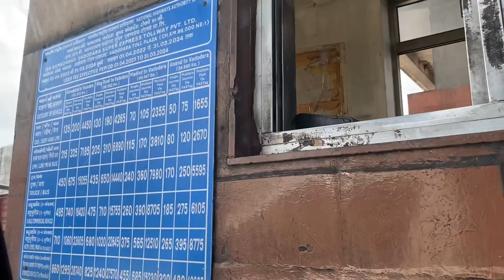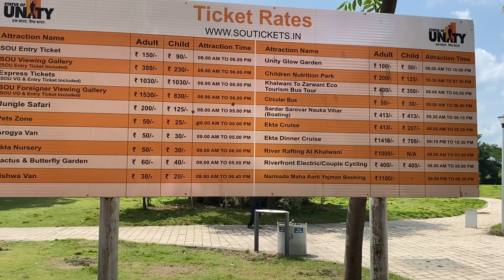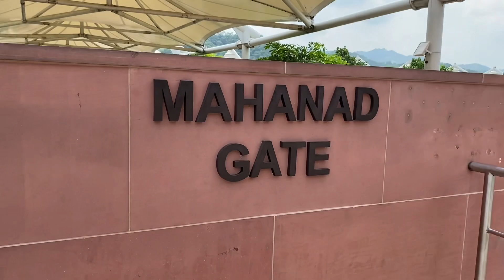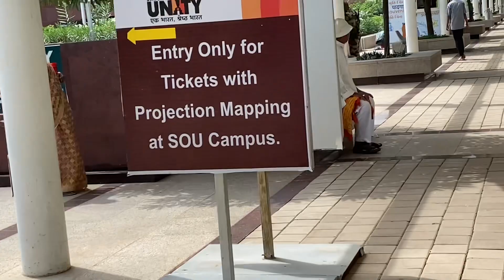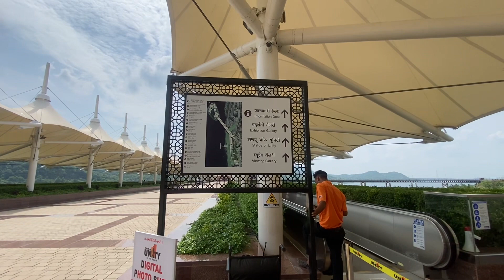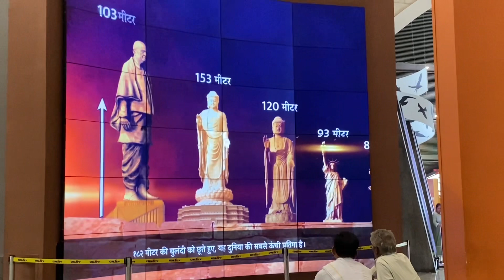Ahmedabad to Vadodara -STATUE OF UNITY - tallest in the world 🌎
Road trip
Many more information about journey